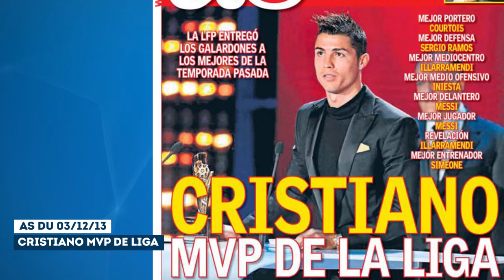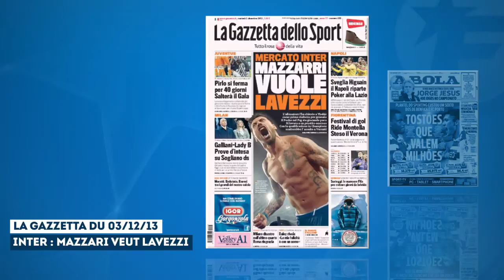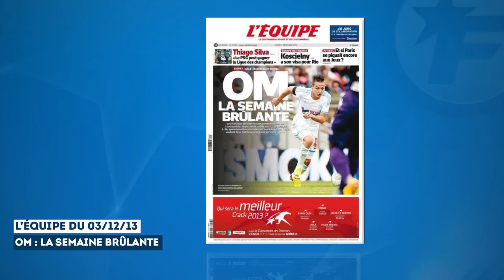Foot Mercato - la revue de presse du 03/12/13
La revue de presse Foot Mercato de ce mardi 3 décembre 2013 avec au menu du jour : l'Inter Milan qui souhaite recruter au PSG, le Barça en quête de renforts défensifs ou encore les Oscars du foot espagnol qui ont récompensé Lionel Messi et Cristiano Ronaldo.